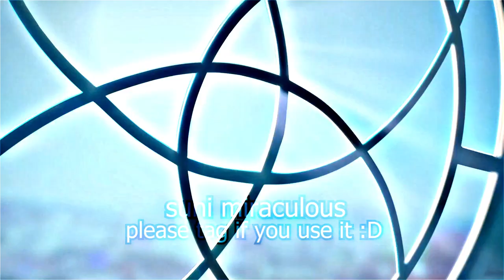[EXCLUSIVE] Monarch Theme from "Jubilation" | Miraculous Season 5 🐞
🟥Unfortunatly... we dont have new music but it's remixed pretty well.🟥

🟨Please tag for using🥺🟨

Used Software:
⚫Adobe Audition